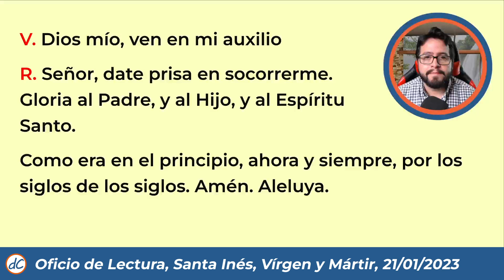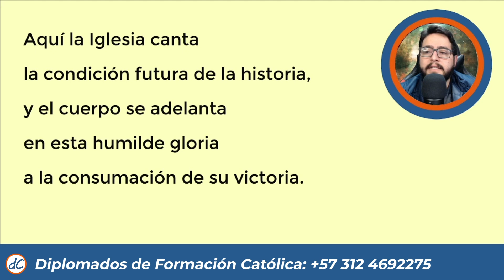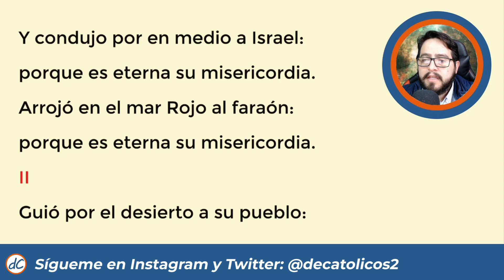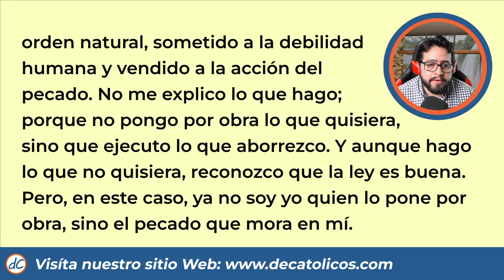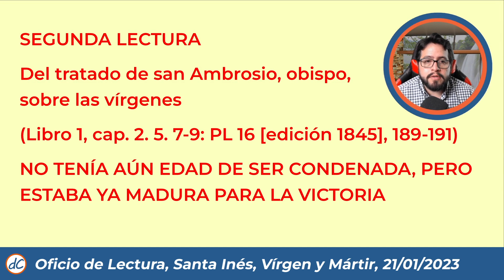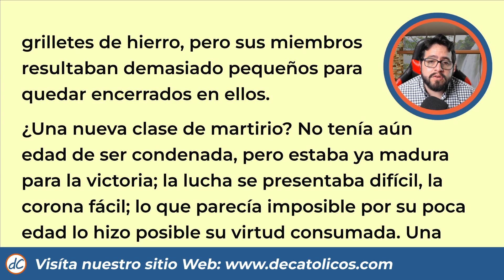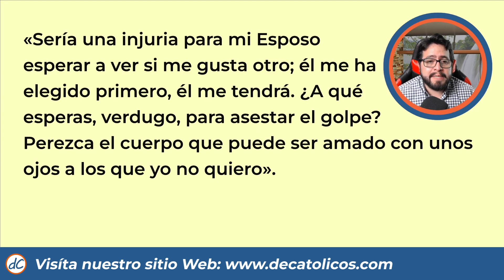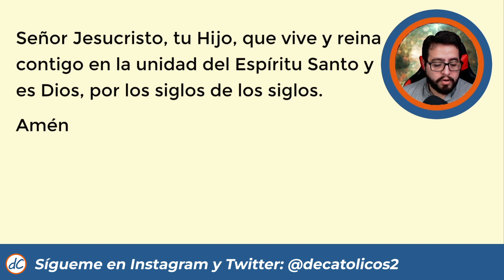✅ OFICIO DE LECTURA de hoy 21 de Enero, 2023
🙏Oficio de Lectura hoy, 21 de Enero 2022

Liturgia de las horas de la Iglesia Católica

Oficio de Lectura, Oficio de Lectura hoy, Oficio de Lectura del dia de hoy, Oracion del dia, Liturgia, Liturgia de las Horas, Oracion de hoy, oración del día de hoy, Lecturas de hoy, Lecturas del día de hoy